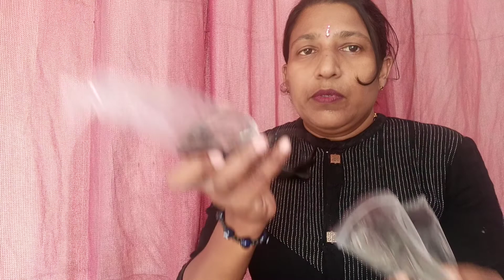flipcart online purchase Unboxing